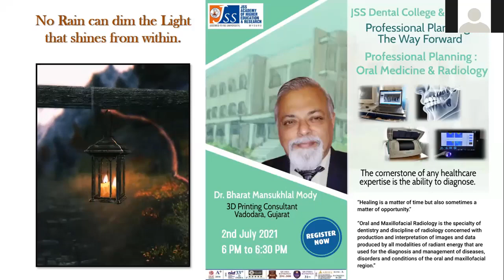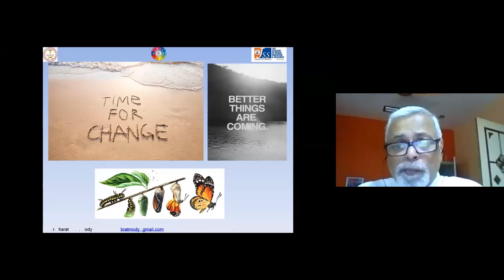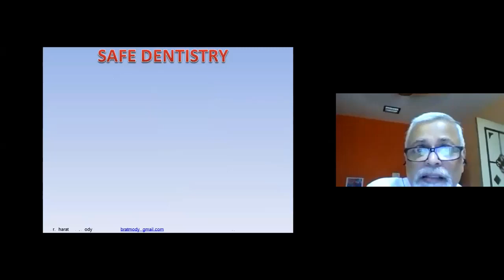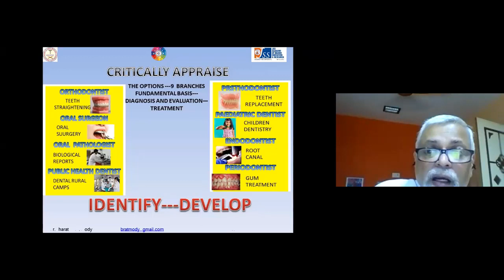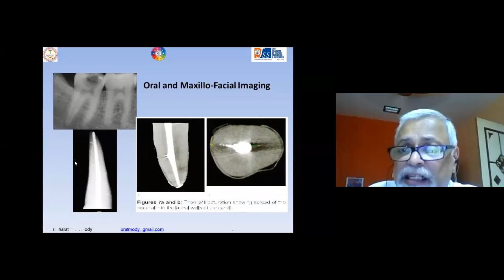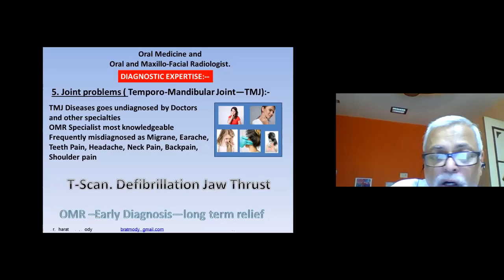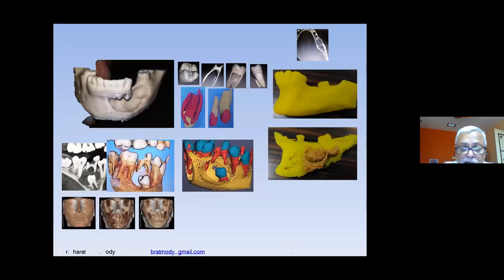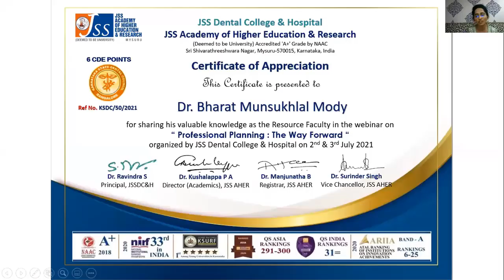Professional Planning- Oral Medicine and Radiology